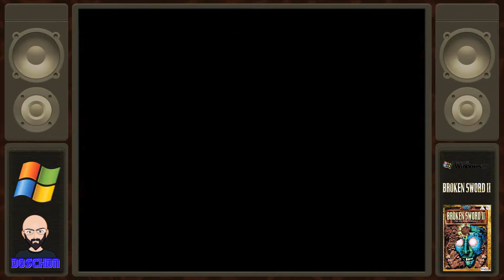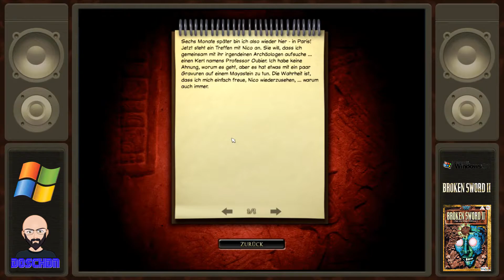💀 BAPHOMETS FLUCH 2 💀 - Windows - Part 01 - Ein Wiedersehen mit George und Nico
Let´s Play - 🤡 💀 BAPHOMETS FLUCH 2 💀 - Windows - Part 01 - Ein Wiedersehen mit George und Nico - HD - 1080p - 60 FPS - Deutsch
Titel: Baphomets Fluch 2
System: PC
Genre: Point & Click Adventure
Erscheinungsjahr: 1997
Publisher: Virgin
Auch erschienen auf:
Originalversion: DOS, Windows, Mac OS, PlayStation, Game Boy Advance, Palm OS, Windows Mobile
Director's Cut: Windows, Mac OS, Wii, Linux, Nintendo DS, iOS, Android

Viel Spaß!